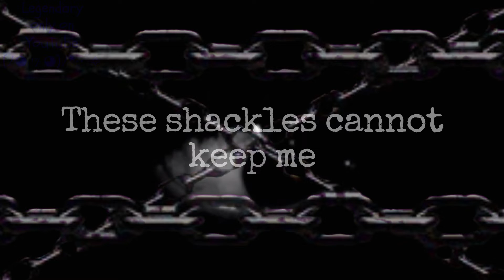False Idol || Meme || Andy's Apple Farm and Rabbit Knight